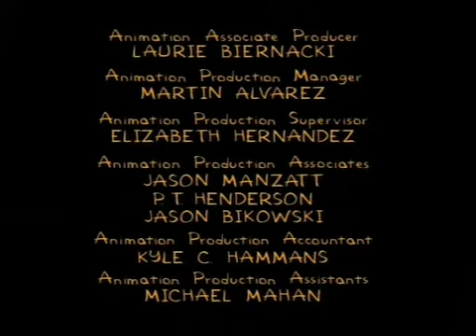The Simpsons - Miracle On Evergreen Terrace - Ending Theme / Closing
American animated series 1989-
Special christmas episode